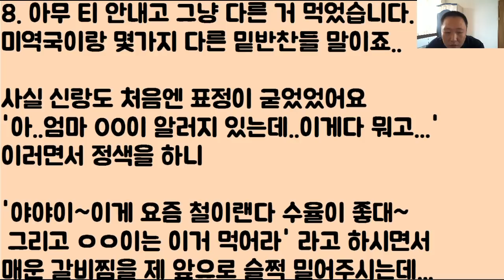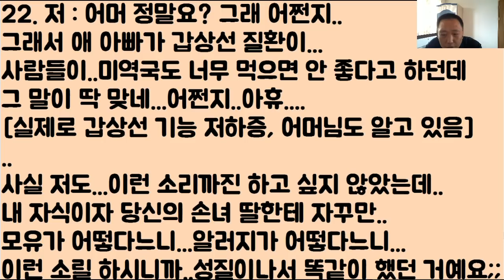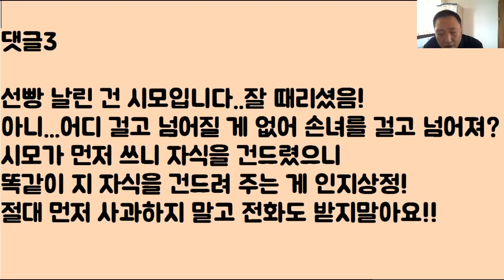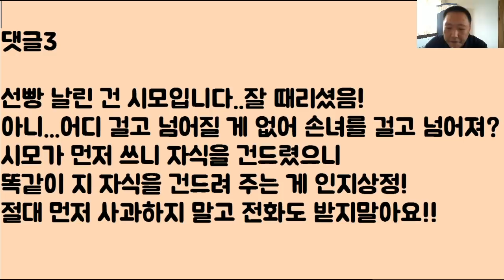오랑케 시엄마가 우리 집에 ‘침략’을 함...성질나서 제대로 ‘확’ 무찔렀는데 할매가 ‘부들 부들’ㅋㅋㅋㅋ